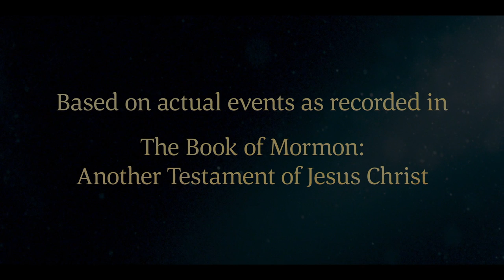Alma Testifies to His Son Helaman | Alma 36–37 | Book of Mormon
Alma the younger explains his conversion to his son Helaman, which began when an angel appeared to Alma and told him to repent,,which began when an angel appeared and told him to repent. Alma reminds Helaman how important it is to be born of God. Alma promises Helaman that if he keeps the commandments of God, he will prosper in the land. Alma hands a sacred record of the people, the plates of brass, over to him. It is now Helaman’s responsibility to keep a record of the people.

Based on Alma 35:15–16; Alma 36:1, 3, 5, 13, 16–20, 24–26, 30; Alma 37:1–11, 35–41, 45, 47.

Alma 35
15 Now Alma, being grieved for the iniquity of his people, yea for the wars, and the bloodsheds, and the contentions which were among them; and having been to declare the word, or sent to declare the word, among all the people in every city; and seeing that the hearts of the people began to wax hard, and that they began to be offended because of the strictness of the word, his heart was exceedingly sorrowful.

16 Therefore, he caused that his sons should be gathered together, that he might give unto them every one his charge, separately, concerning the things pertaining unto righteousness. And we have an account of his commandments, which he gave unto them according to his own record.

Alma 36
1 My son, give ear to my words; for I swear unto you, that inasmuch as ye shall keep the commandments of God ye shall prosper in the land.

3 And now, O my son Helaman, behold, thou art in thy youth, and therefore, I beseech of thee that thou wilt hear my words and learn of me; for I do know that whosoever shall put their trust in God shall be supported in their trials, and their troubles, and their afflictions, and shall be lifted up at the last day.

5 Now, behold, I say unto you, if I had not been born of God I should not have known these things; but God has, by the mouth of his holy angel, made these things known unto me, not of any worthiness of myself;

13 Yea, I did remember all my sins and iniquities, for which I was tormented with the pains of hell; yea, I saw that I had rebelled against my God, and that I had not kept his holy commandments.

16 And now, for three days and for three nights was I racked, even with the pains of a damned soul.

17 And it came to pass that as I was thus racked with torment, while I was harrowed up by the memory of my many sins, behold, I remembered also to have heard my father prophesy unto the people concerning the coming of one Jesus Christ, a Son of God, to atone for the sins of the world.

18 Now, as my mind caught hold upon this thought, I cried within my heart: O Jesus, thou Son of God, have mercy on me, who am in the gall of bitterness, and am encircled about by the everlasting chains of death.

19 And now, behold, when I thought this, I could remember my pains no more; yea, I was harrowed up by the memory of my sins no more.

20 And oh, what joy, and what marvelous light I did behold; yea, my soul was filled with joy as exceeding as was my pain!

24 Yea, and from that time even until now, I have labored without ceasing, that I might bring souls unto repentance; that I might bring them to taste of the exceeding joy of which I did taste; that they might also be born of God, and be filled with the Holy Ghost.

25 Yea, and now behold, O my son, the Lord doth give me exceedingly great joy in the fruit of my labors;

26 For because of the word which he has imparted unto me, behold, many have been born of
God, and have tasted as I have tasted, and have seen eye to eye as I have seen; therefore they do know of these things of which I have spoken, as I do know; and the knowledge which I have is of God.

30 But behold, my son, this is not all; for ye ought to know as I do know, that inasmuch as ye shall keep the commandments of God ye shall prosper in the land; and ye ought to know also, that inasmuch as ye will not keep the commandments of God ye shall be cut off from his presence. Now this is according to his word.

Alma 37
1 And now, my son Helaman, I command you that ye take the records which have been entrusted with me;

2 And I also command you that ye keep a record of this people, according as I have done, upon the plates of Nephi, and keep all these things sacred which I have kept, even as I have kept them; for it is for a wise purpose that they are kept.

3 And these plates of brass, which contain these engravings, which have the records of the holy scriptures upon them, which have the genealogy of our forefathers, even from the beginning—